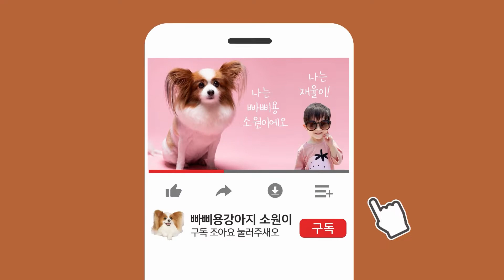먹을게 있으면 태도가 너무 달라지네요ㅋㅋㅋ 빠삐용강아지 소원이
안녕하세요~ 빠삐용 강아지 소원이에요.

주말 아침밥으로 빵을 먹고 있는데,
소원이가 옆에서 너무 먹고싶어하네요.

빵을 들고 있으니 알아서 말을 척척 잘 듣는데요?ㅋㅋㅋㅋㅋ

근데 먹을게 없으니 말 절대 안들음ㅋㅋㅋㅋ